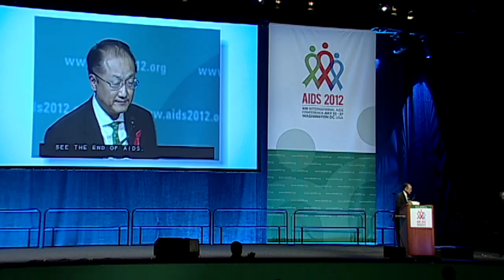Presidente del Banco Mundial: "Podemos erradicar el SIDA y la pobreza"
Jim Yong Kim, máximo directivo del Grupo del Banco Mundial, habló en Conferencia Internacional sobre el Sida 2012 en la ciudad de Washington.

Durante su discurso, elogió a los activistas por su labor, dijo que se puede erradicar el sida y aseguró que el Banco Mundial continuará prestando ayuda para poner fin a la epidemia.